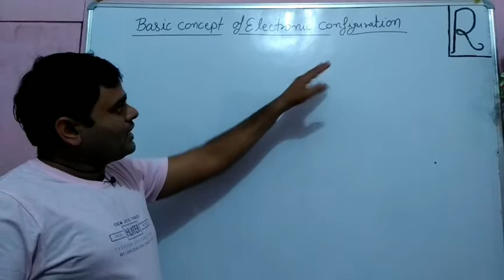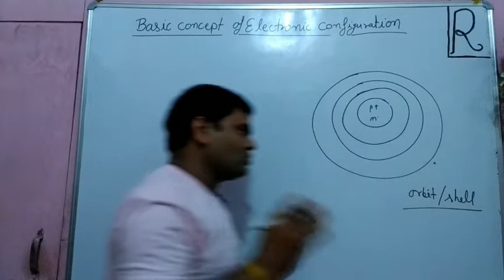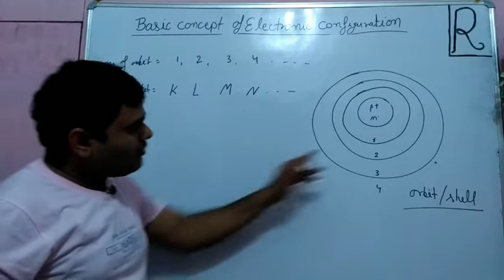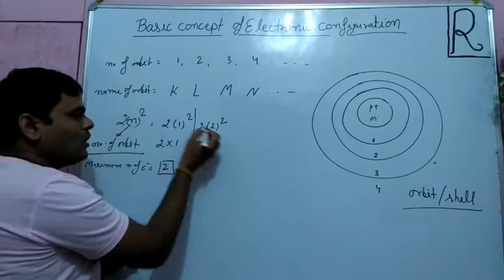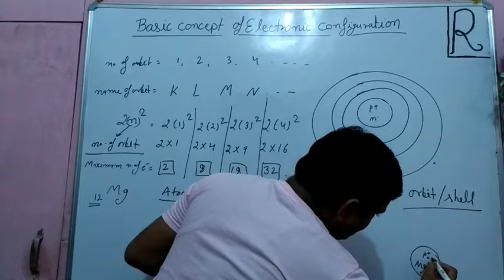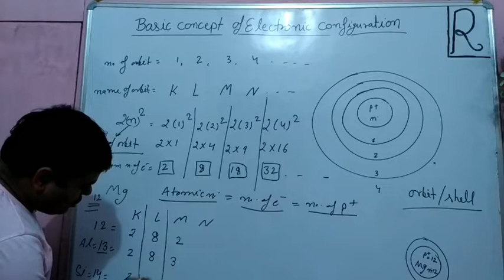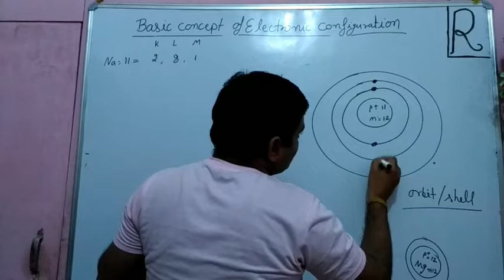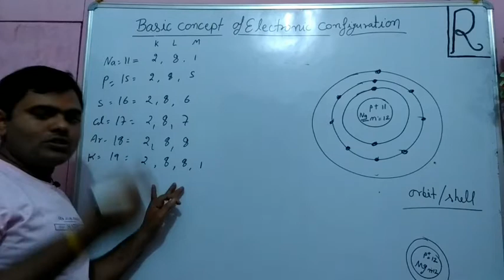Basic concept of electronic configuration ||structure of atom|| class 9 chemistry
In this vedio i have explained how to write electronic configuration by simple method.